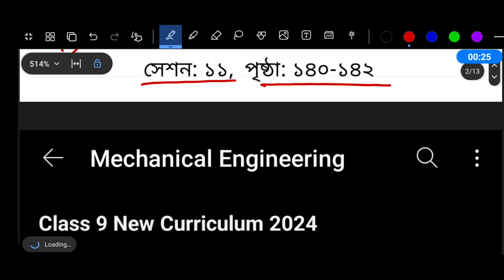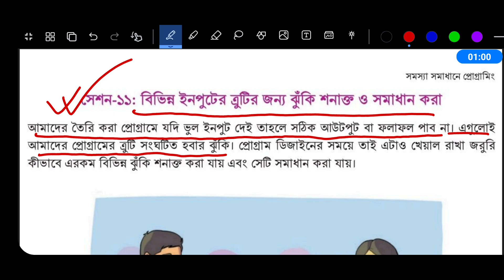Class 9 Digital Projukti Chapter 4 Page 140-142 | নবম শ্রেণির ডিজিটাল চতুর্থ অধ্যায় পৃষ্ঠা ১৪০-১৪২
নবম শ্রেণির ডিজিটাল প্রযুক্তি চতুর্থ অধ্যায় ১৪০ পৃষ্ঠা ১৪১ পৃষ্ঠা ১৪২ পৃষ্ঠা | Class 9 Digital Projukti Chapter 4 Page 140 Page 141 Page 142

শিখন অভিজ্ঞতা ৪ - সমস্যা সমাধানে প্রোগ্রামিং

সেশন ১১ - বিভিন্ন ইনপুটের ত্রুটির জন্য ঝুঁকি শনাক্ত ও সমাধান করা

✓ ডিজিটাল প্রযুক্তি নবম শ্রেণী ১৪০ পৃষ্ঠার ছক

চলো আমাদের প্রোগ্রামে আমরা ৪-৫ টি ভিন্ন রকম ইনপুট দেই এবং কিছু ভুল ইনপুটও দেই। দিয়ে যাচাই করি এক্ষেত্রে কি কি সমস্যা হচ্ছে।

ক্রম, ভুল ইনপুট, প্রোগ্রামে এর প্রভাব

✓ ডিজিটাল প্রযুক্তি নবম শ্রেণী ১৪১ পৃষ্ঠার ছক

আমাদের কর্মপরিকল্পনার মূল অংশ নিচে লিখে ফেলি-

সম্ভাব্য ঝুঁকি নিরূপণে আমাদের কর্মপরিকল্পনা -

প্রোগ্রামে যা পরিবর্তন আনা প্রয়োজন-

✓ ডিজিটাল প্রযুক্তি নবম শ্রেণী ১৪২ পৃষ্ঠার ছক

এবারে সেই অনুযায়ী আমাদের প্রোগ্রাম পরিবর্তন করে নতুন প্রোগ্রাম কম্পিউটারে রান করি ও নিচে লিখে ফেলি -

ডিজিটাল প্রযুক্তি নবম শ্রেণি ৪র্থ অধ্যায়
নবম শ্রেণির ডিজিটাল প্রযুক্তি ৪র্থ অধ্যায়
নবম শ্রেণির ডিজিটাল প্রযুক্তি ১৪০ পৃষ্ঠা
নবম শ্রেণির ডিজিটাল প্রযুক্তি ১৪১ পৃষ্ঠা
নবম শ্রেণির ডিজিটাল প্রযুক্তি ১৪২ পৃষ্ঠা
নবম শ্রেণির ডিজিটাল প্রযুক্তি ১৪৩ পৃষ্ঠা
নবম শ্রেণির ডিজিটাল প্রযুক্তি ১৪৪ পৃষ্ঠা
ডিজিটাল প্রযুক্তি নবম শ্রেণি ১৪০ পৃষ্ঠা
ডিজিটাল প্রযুক্তি নবম শ্রেণি ১৪১ পৃষ্ঠা
ডিজিটাল প্রযুক্তি নবম শ্রেণি ১৪২ পৃষ্ঠা
ডিজিটাল প্রযুক্তি নবম শ্রেণি ১৪৩ পৃষ্ঠা
ডিজিটাল প্রযুক্তি নবম শ্রেণি ১৪৪ পৃষ্ঠা
৯ম শ্রেণির ডিজিটাল প্রযুক্তি ১৪০ পৃষ্ঠা
৯ম শ্রেণির ডিজিটাল প্রযুক্তি ১৪১ পৃষ্ঠা
৯ম শ্রেণির ডিজিটাল প্রযুক্তি ১৪২ পৃষ্ঠা
৯ম শ্রেণির ডিজিটাল প্রযুক্তি ১৪৩ পৃষ্ঠা
৯ম শ্রেণির ডিজিটাল প্রযুক্তি ১৪৪ পৃষ্ঠা
৯ম শ্রেণির ডিজিটাল প্রযুক্তি ২০২৪
৯ম শ্রেণির ডিজিটাল প্রযুক্তি ২০২৪ চতুর্থ অধ্যায়
৯ম শ্রেণির নতুন কারিকুলাম ডিজিটাল প্রযুক্তি ২০২৪